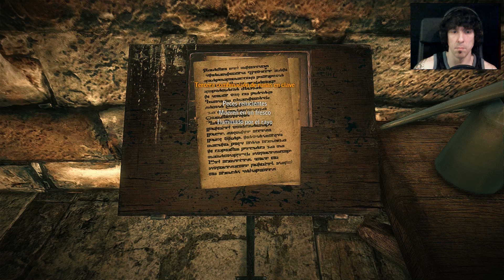The Witcher 2 "Assassins Of Kings" | Let's Play en Español | Capitulo 25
Nueva aventura en el canal,y esta vez,una con todas las letras.
Un gustazo traer al canal este "The Witcher 2 - Assassins Of Kings".
Segundo juego de la saga "The Witcher" y mi primer toma de contacto con la historia de Geralt de Rivia.
Ante la proxima salida de "The Witcher 3 - Wild Hunt",me apetecia conocer un poco mas del universo del brujo antes de traerlo al canal y que mejor que hacerlo con su ultimo capitulo jugable hasta el momento.
Una aventura que estoy encantado de compartir con tod@s vosotr@s y que estoy disfrutando de forma increible.
Espero que paseis un buen rato y,como siempre,gracias por vuestro tiempo.

8º
Richar